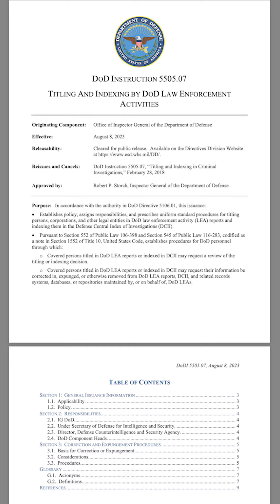The Injustice of Titling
You could be in this criminal database and not even know it for 40 years! If you are investigated by Army CID, Navy NCIS, or Air Force OSI, you are often put into a DoD database for 40 years. It will pop up on background checks, and civilians will say it looks like a charge, but it is not. Many are in this database but were never charged with a crime.

At Harnish Law, PLLC, we are committed to providing exceptional legal representation for U.S. military service members worldwide. UCMJ Lawyer across all branches of the military.
DEFENDING AMERICA’S DEFENDERS